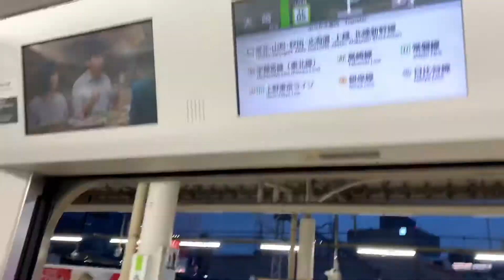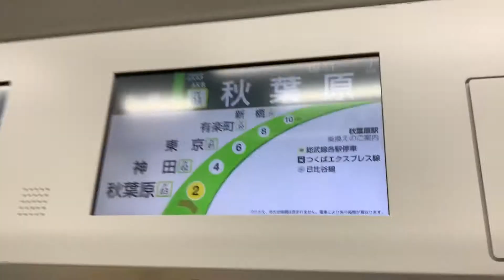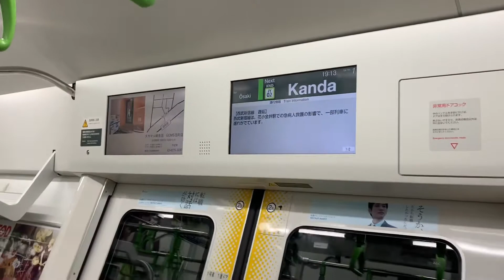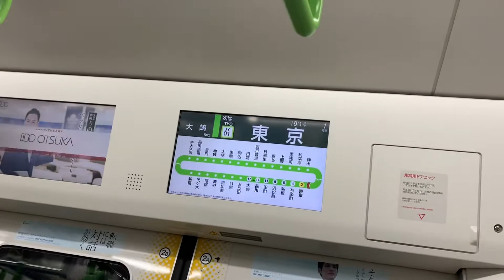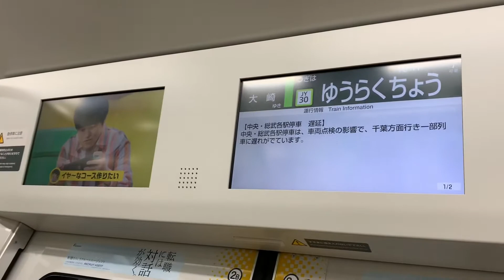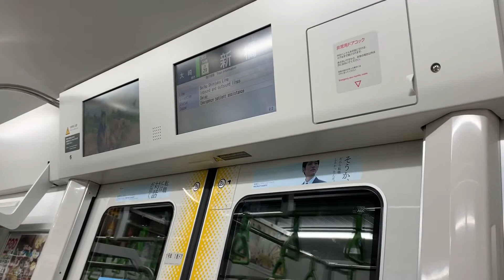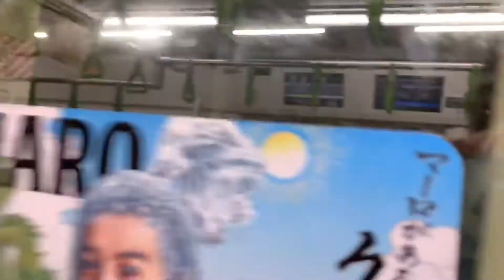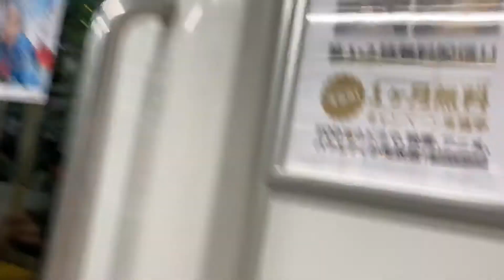【ST・いろ鉄コラボ企画】上野をすべて19:09発‼︎ 上野→品川で一番早く着くのはなんだろな？山手線・かいりん編